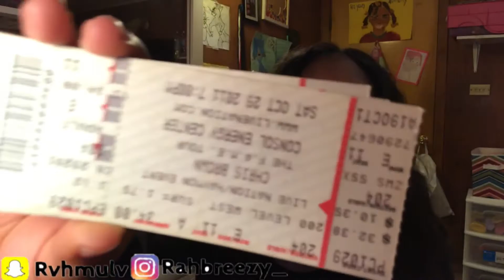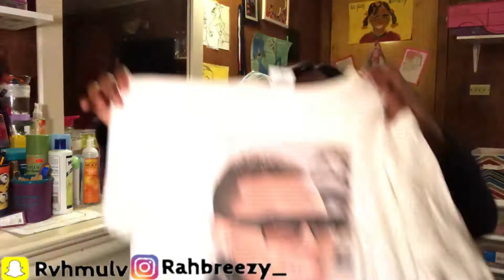STORYTIME: WHEN I WENT TO A CHRIS BROWN CONCERT!!! *WITH PROOF*